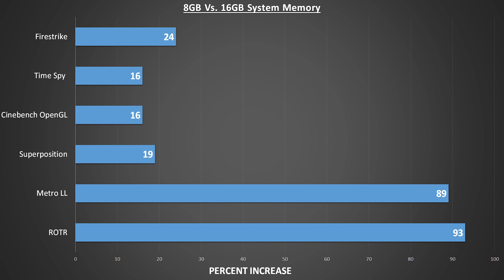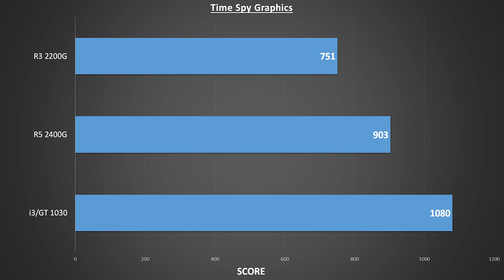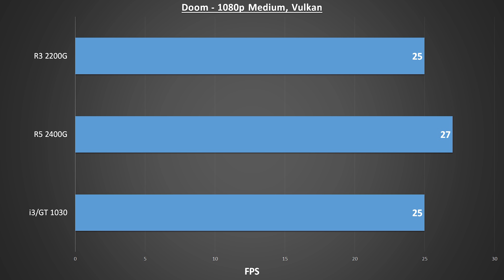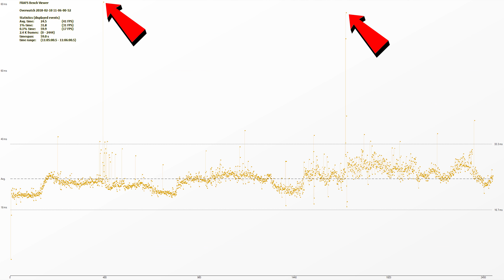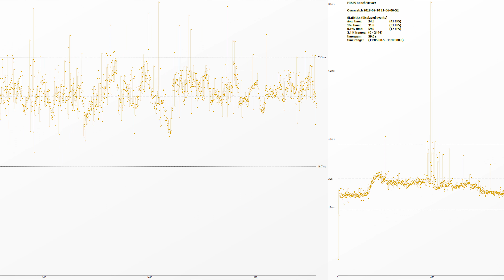Ryzen Raven Ridge! New APUs Tested & Benchmarked!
Big thanks to Computer Upgrade King for providing our review samples.

My Gear List:
Panasonic Lumix GH5
Panasonic Lumix G7
Sigma 18-35mm Art Lens
Panasonic Lumix G Vario 12-60mm
Metabones Speed Booster
Zoom H4N Pro
Rode NT1A
Focusrite Scarlett 2i2
Sennheiser MKE600 Shotgun Mic
Saramonic Wireless Lav Mic
Limo Studio Softboxes
Manfrotto 502AH Fluid Head
3Pod Orbit 4 Section Carbon Fiber Tripod
Heil Sound PL-2T Boom Arm
Kamerar Slider